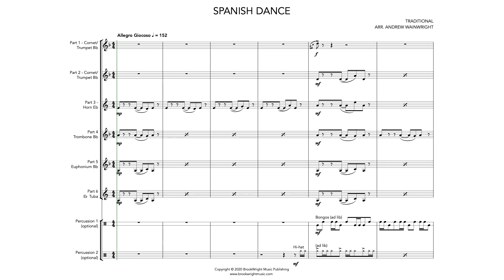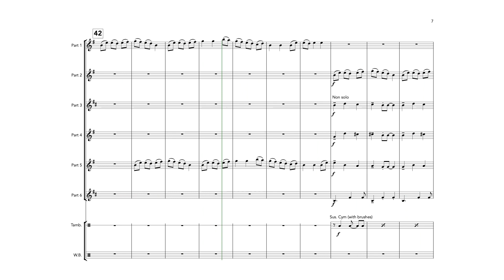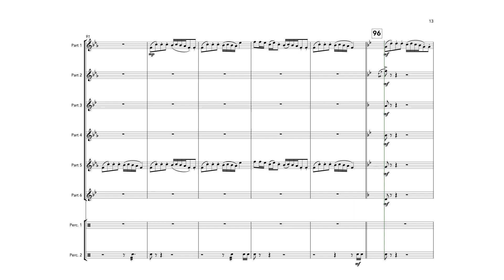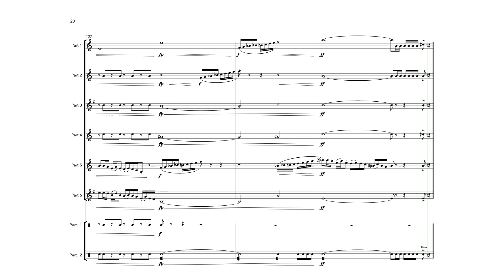Spanish Dance - Brass Sextet (Andrew Wainwright) (Published by BrookWright Music)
Based on the traditional Spanish carol 'Ríu Ríu Chíu', this exciting foot-tapping item was premièred at Butlins Mineworkers Championships in 2010. Recorded on Virtuosi GUS Band’s CD ‘Christmas Fantasia - The Music of Andrew Wainwright’, it has since proved to be a popular concert item. Here it has been arranged for brass sextet.

"Spanish Dance winds up to a whirlwind climax with a respectful nod in the direction of Morley Calvert's 'Canadian Folk Song Suite' - very clever." Paul Hindmarsh, music critic

The flexible instrumentation means the work can be performed by a variety of different ensembles.

Instrumentation
Part 1 - Cornet/Trumpet (includes parts in Bb & C)
Part 2 - Cornet/Trumpet (includes parts in Bb & C)
Part 3 - Horn (includes parts in Eb & F)
Part 4 - Trombone (includes treble & bass clef parts)
Part 5 - Euphonium (includes treble & bass clef parts)
Part 6 - Tuba (includes Eb & Bb and treble & bass clef parts)
Percussion 1-2 (optional)